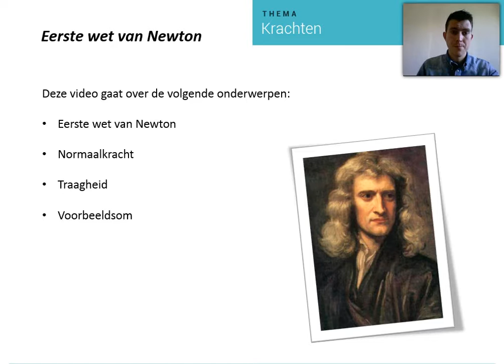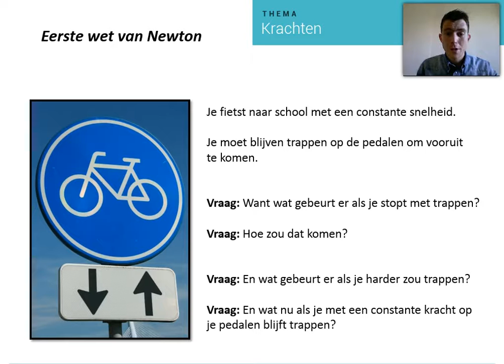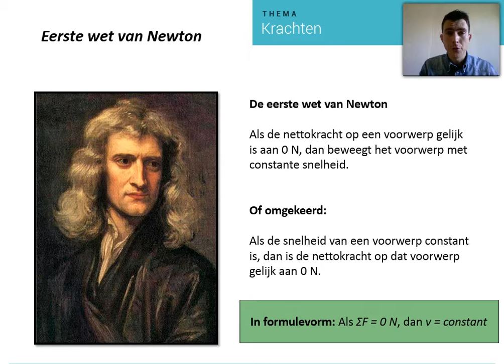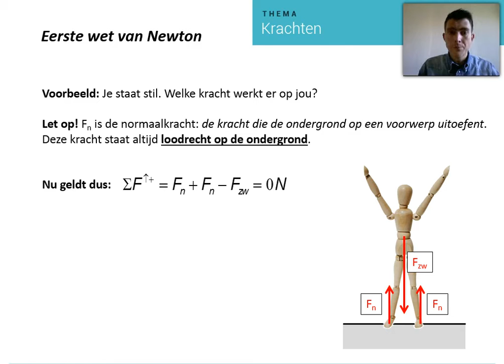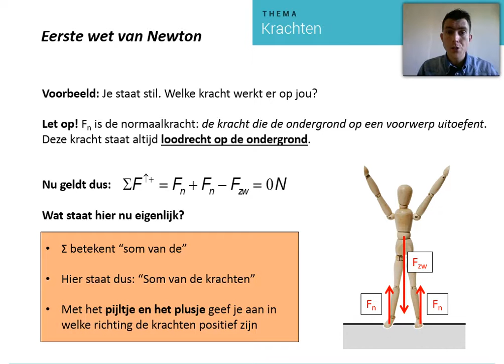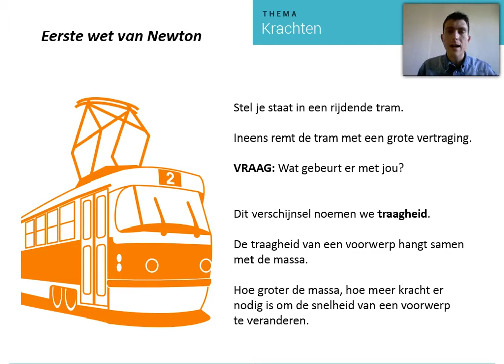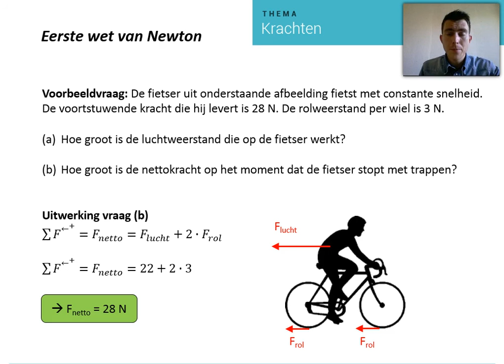Eerste wet van Newton